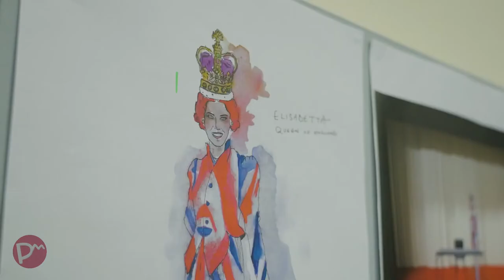Maria Stuarda by Irish National Opera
Irish National Opera’s Maria Stuarda opens at the Gaiety Theatre Dublin on June 5 and will have a very contemporary look.
Find here the interview and the article with all the info